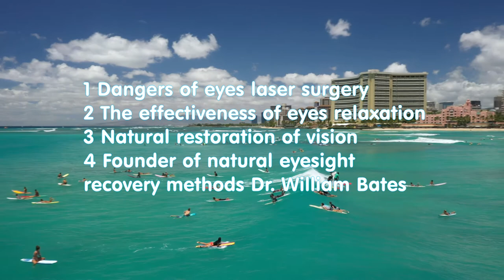Eye Surgery vs. Natural Methods: Finding the Best Vision Solution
In this video, we're going to be discussing the benefits of natural eye improvement over surgery. We'll explore the different types of surgery and which is the best option for you.
When it comes to addressing vision problems, you have choices: eye surgery or natural methods like the Bates Method. But which option is truly better for your eyes and overall well-being? In this informative video, we'll explore the pros and cons of eye surgery and natural eye improvement techniques, helping you make an informed decision about the best path to clear vision.

Here's what you can expect to learn in this video:

Introduction to Vision Correction: We'll start by introducing the two main approaches to vision correction – eye surgery and natural eye improvement. Gain insights into the different types of eye surgeries available, such as LASIK, PRK, and cataract surgery.

Pros and Cons of Eye Surgery: Explore the advantages and disadvantages of eye surgery. Learn about the potential risks, costs, and recovery times associated with surgical procedures. Understand who may be suitable candidates for surgery and the importance of thorough pre-operative evaluations.

Natural Eye Improvement Techniques: Discover the principles of natural eye improvement, such as the Bates Method, eye exercises, and relaxation techniques. Learn about the benefits of these methods, including reduced eye strain, improved focus, and long-term eye health.

Comparing Effectiveness: We'll compare the effectiveness of eye surgery and natural eye improvement techniques for common vision problems like myopia, hyperopia, astigmatism, and presbyopia. Understand which approach may yield better results based on your specific needs.

Safety and Longevity: Delve into the safety considerations of both options and the potential for long-term vision improvement. Learn about the sustainability of natural eye improvement techniques and their ability to promote lasting visual comfort.

Personal Testimonials: Hear personal testimonials from individuals who have experienced both eye surgery and natural eye improvement methods. Their stories provide valuable insights into the pros and cons of each approach.

Expert Opinions: We'll share expert opinions and insights from ophthalmologists, optometrists, and vision therapists who specialize in both surgical and natural vision correction. Their expertise will help you make an informed decision.

By the end of this video, you'll have a comprehensive understanding of the factors to consider when choosing between eye surgery and natural eye improvement. Whether you prioritize convenience or are looking for a holistic, non-invasive approach, this video will empower you to make the right decision for your vision and eye health.

Let's all prioritize our eye health and enjoy the benefits of clear vision! EyeSurgeryVsNaturalVision VisionCorrection BatesMethodthe video or in the Blog section of
- Funny T-shirts, Hoodies, Accessories, and the Natural Eyesight Recovery Blog